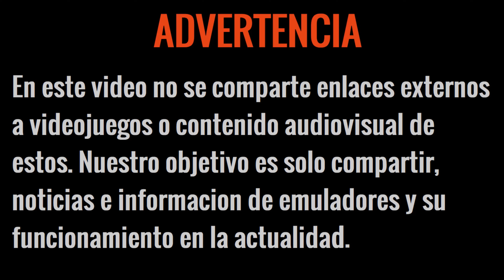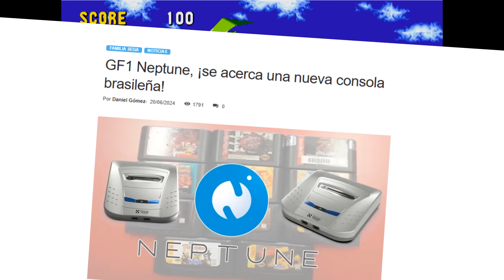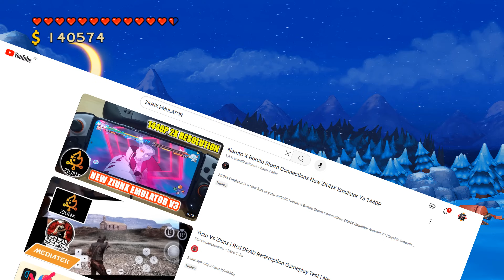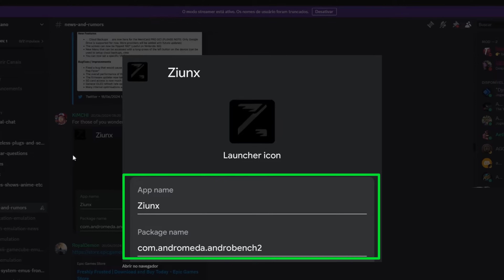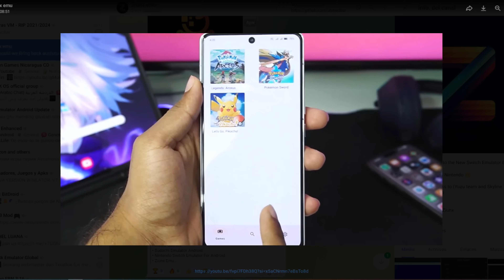ZIUNX ES DESTROZADO POR PROGRAMADORES DE EMULACION, ZEENIX LA NUEVA CONSOLA PORTATIL DE BRASIL Y MÁS